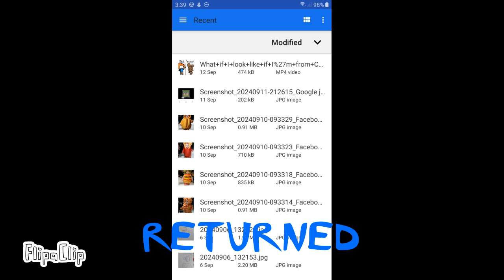Finally!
I will make sounds again!!!